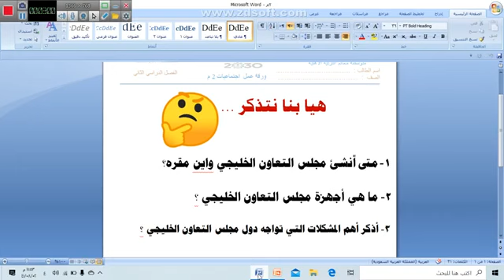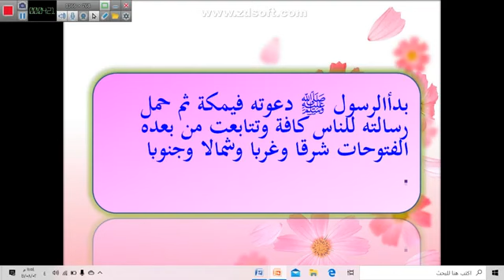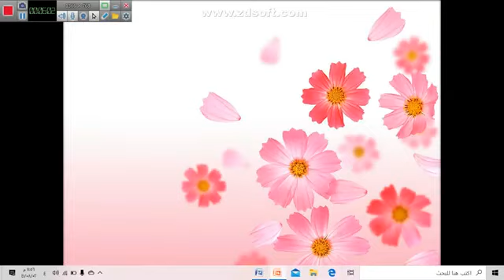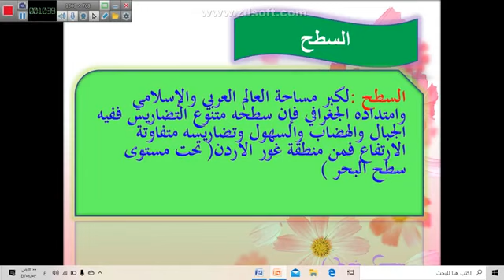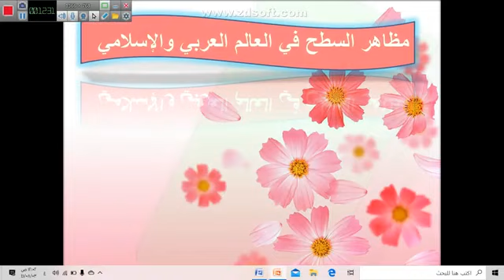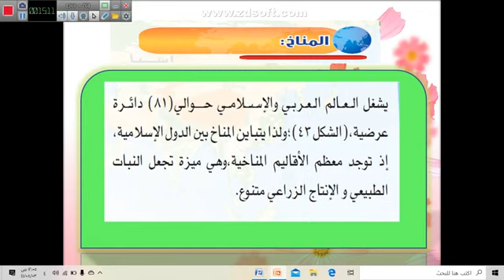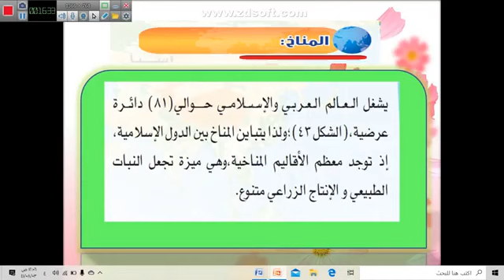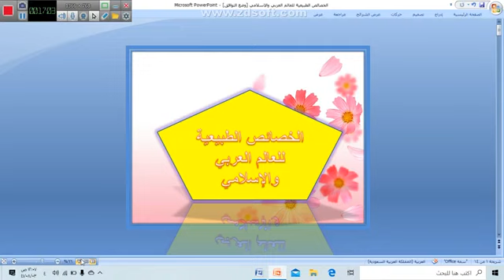اجتماعيات ثاني متوسط "الخصائص الطبيعية للعالم العرب والأسلامي" الأسبوع١١